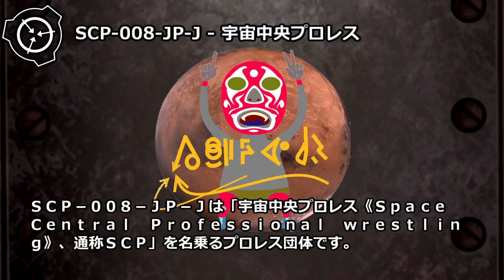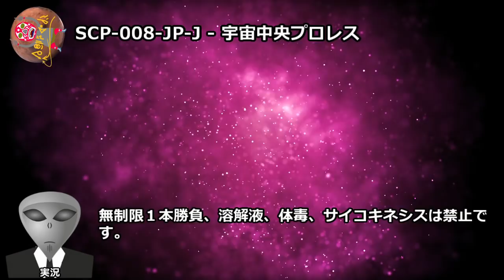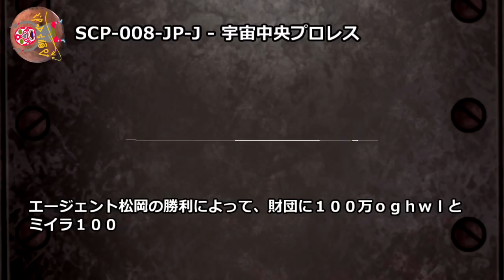【怪異269】SCP-008-JP-J - 宇宙中央プロレス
SCP-008-JP-Jは｢宇宙中央プロレス、通称SCP｣を名乗るプロレス団体です。 SCP-008-JP-Jは火星を拠点にしており、在籍するプロレスラーは外宇宙出身者で構成1されています。

アイテム番号: SCP-008-JP-J
オブジェクトクラス: None